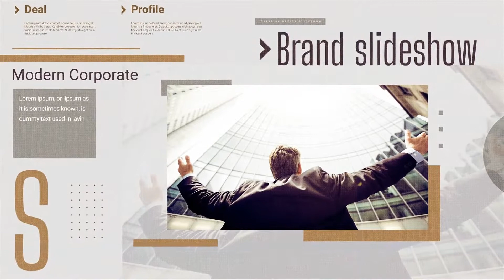After Effects Template: Smooth Corporate Slideshow + Free Font Download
Make corporate slideshow or business presentation in modern and original smooth style a few clicks! Just place your photo (or video), type any text and you will get professional office video story or video demonstration of your company a few minutes.